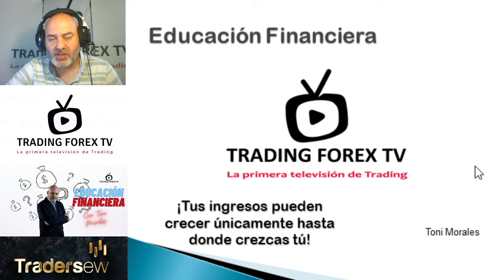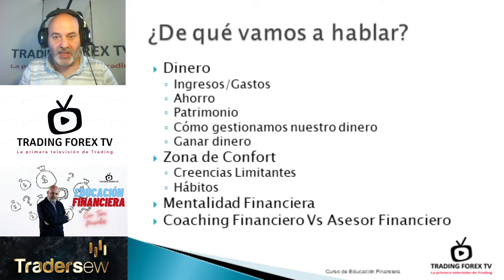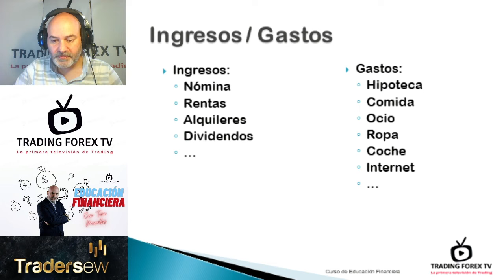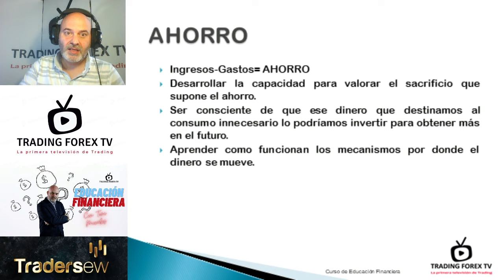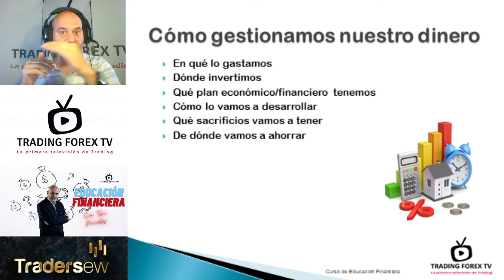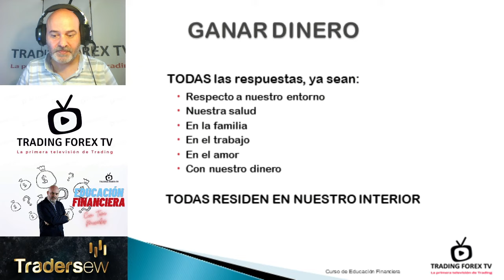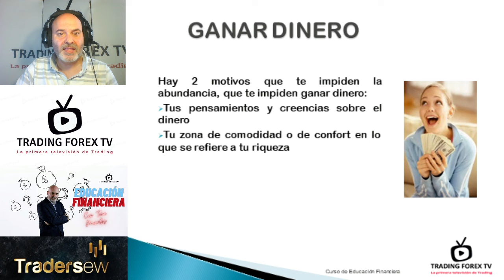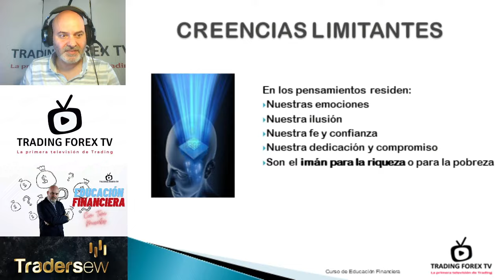Introducción para Principiantes - Curso Educación Financiera - Capítulo 1 -TradingForex TV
Toni Morales, Trader desde hace más de 10 años, diplomado en Ciencias Empresariales, experto en Mercados Financieros y Coaching nos imparte este Curso de Educación Financiera.